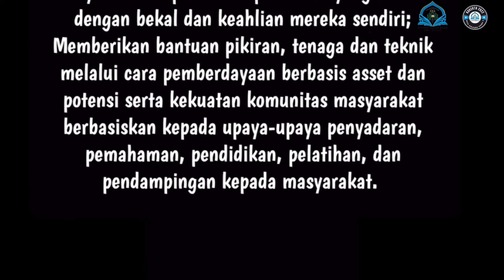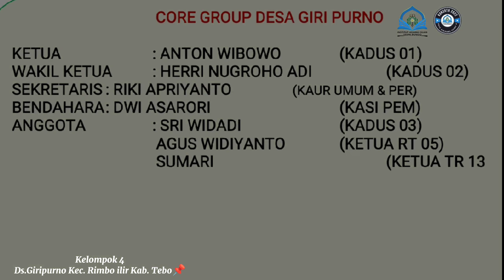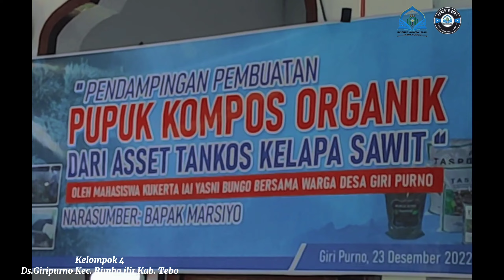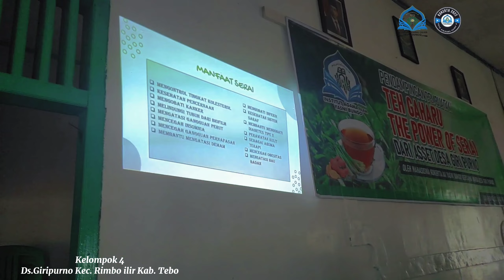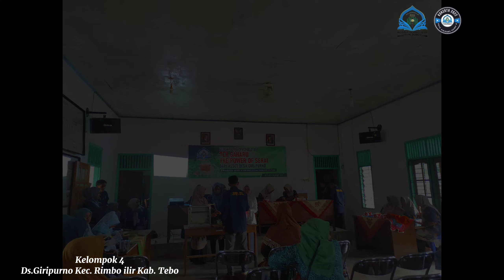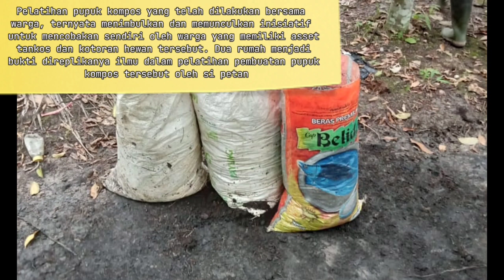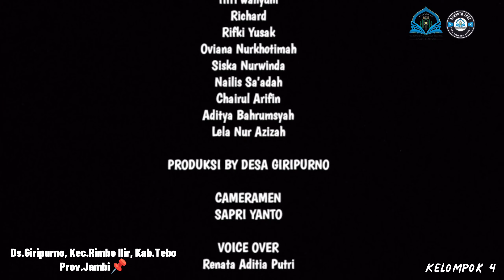KULIAH KERJA NYATA IAI YASNI BUNGO TAHUN 2022 | DESA GIRI PURNO KABUPATEN TEBO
KULIAH KERJA NYATA INSTITUT AGAMA ISLAM YASNI BUNGO TAHUN 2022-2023 | DESA GIRI PURNO KABUPATEN TEBO PROPINSI JAMBI INDONESIA